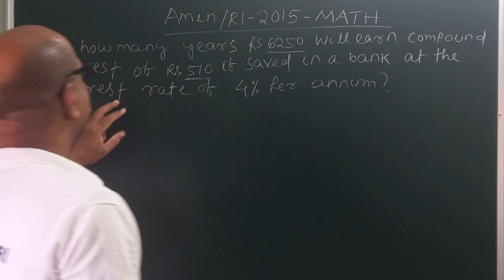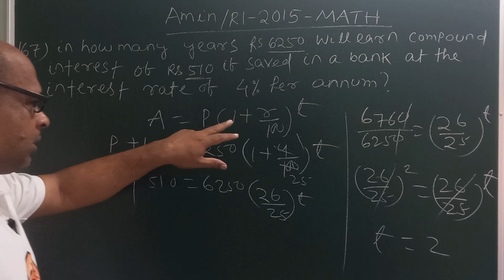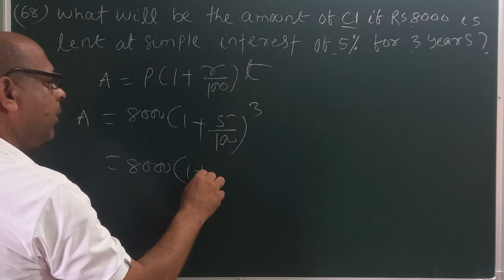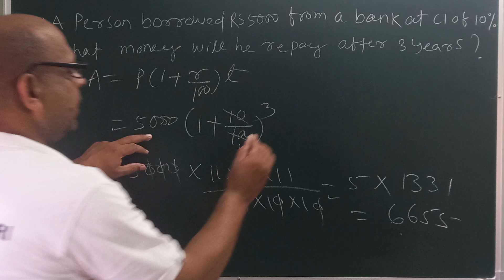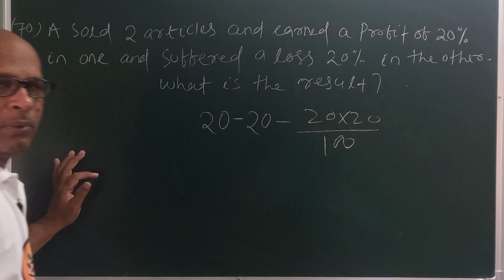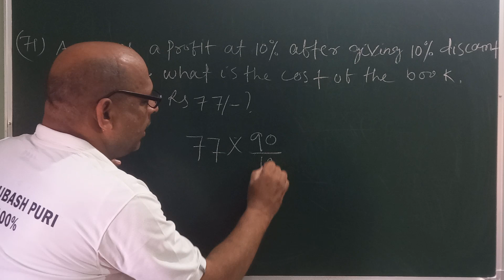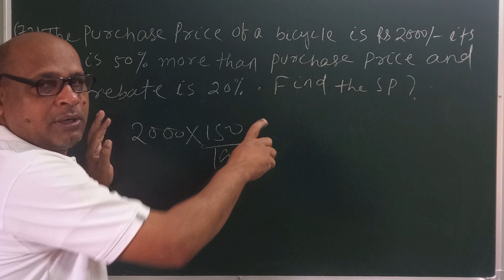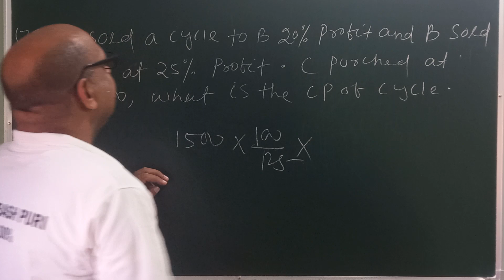RI/Amin(2015) ||MATH|| 67 to 73 ଆସନ୍ତୁ ସହଜରେ ବୁଝିବା 💯